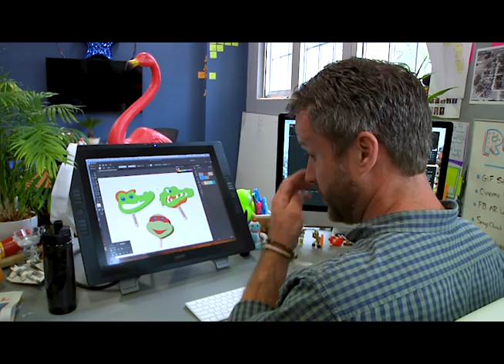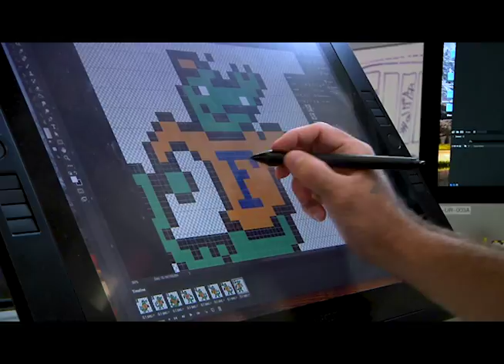Robbie Smith Documentary SMI 2018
This is the completed documentary from one of the UF Summer Media Institute students in the Filmmaking: The Reel Narrative specialization.